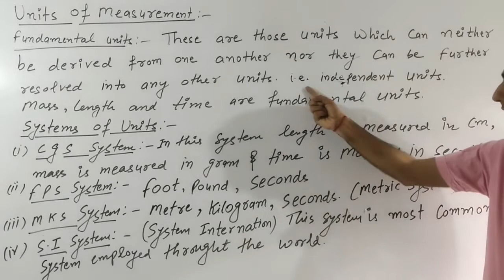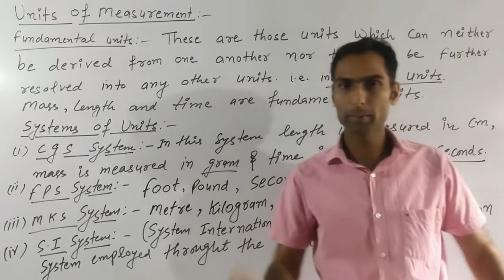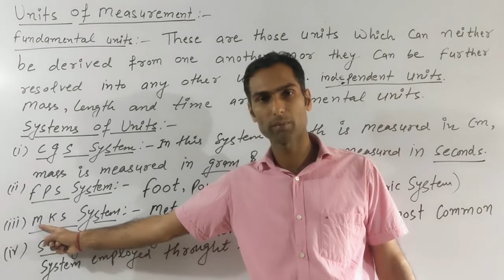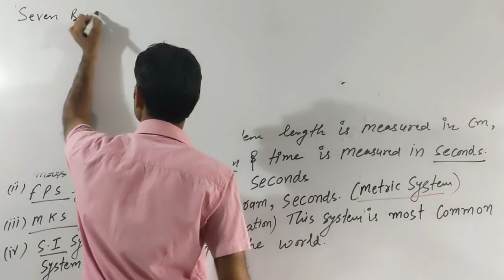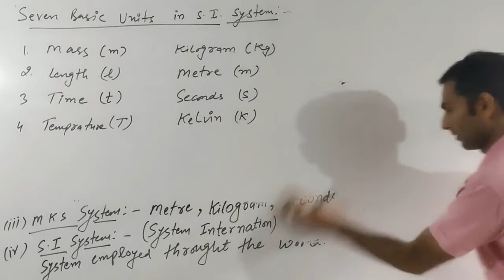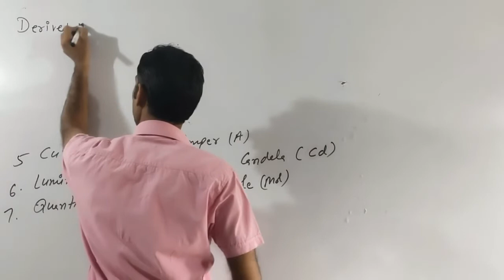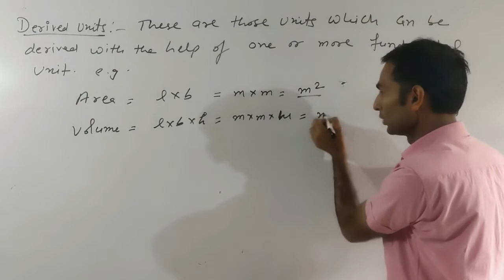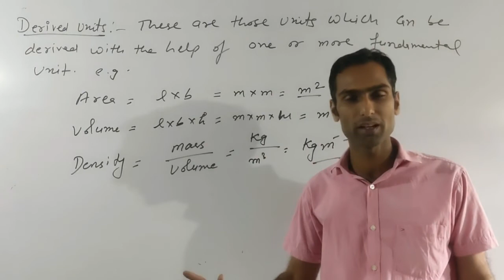Xith Chemistry Chapter 1 Some basic concepts of Chemistry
Units of Measurement,xi chemistry chapter 1 some basic concepts of chemistry